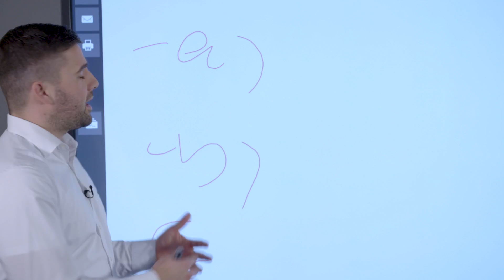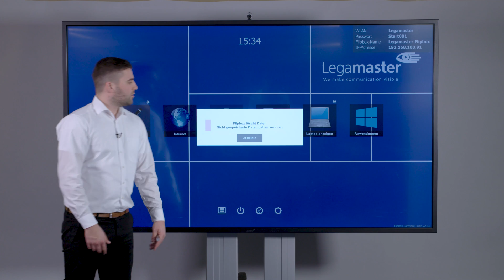e-Screen Tutorial: Flipbox Software verwenden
Mit der Legamaster Flipbox lassen sich alle Anwendungen der Windowsoberfläche auf sechs Buttons reduzieren. Sie kommen mit einem Klick direkt auf Ihre Zeichenoberfläche, öffnen Ihre Dateien oder verbinden Ihr Mobilgerät per kabelloser Bildübertragung mit dem e-Screen.